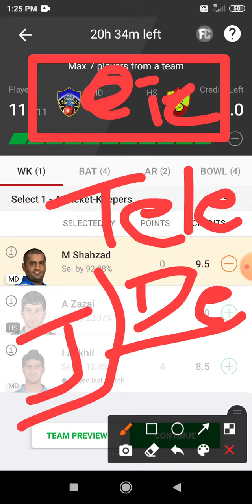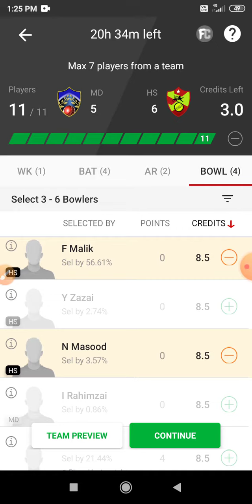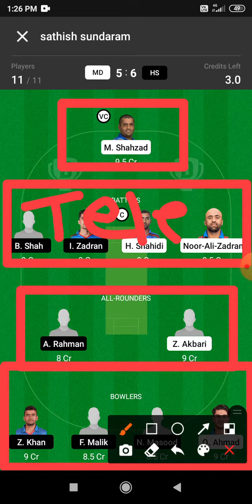MD vs HS Dream 11 Prediction | MD vs HS Dream11 Prediction Today Match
This Video Also Includes:
md vs hs , md vs hs, dream11 prediction, md vs hs dream11 prediction today match, md vs hs dream11 team,  Maiwand Defenders vs Hindokush Strikers dream11 Maiwand Defenders vs Hindokush Strikers dream11 prediction today match,  Maiwand Defenders vs Hindokush Strikers dream11 team